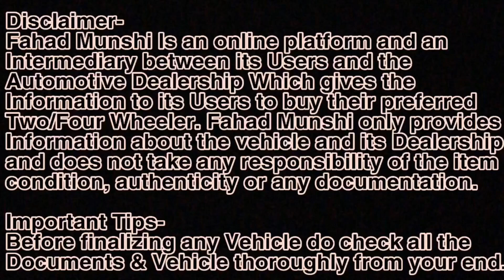Used Car in Free, Just Submit Your Documents, 100% Used Car Finance, King of used Cars, Fahad Munshi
Used Car in Navi Mumbai | Maharashtra

Used Cars in Taloja For sale
Full address with Landmark:ILLUSION Cars and Services , Shop No.01, Shreeji Solitaire  Plot No.45 Sector 11, Panchanand Taloja Phase1, Navi Mumbai(Near By Kharghar)Pin Code 410208.Land Mark : from Railway Track take right,  from Bank of Maharashtra   panchanand branch and Apex Hospital, ( take 2nd and last left turn, 3rd bldg on the left side ) We have Branches atMumbai - Navi Mumbai - PuneU Can Find At Google Map Just Type: ILLUSION CARS TALOJA

Used Car in Navi Mumbai | Taloja | Maharashtra
Relatable Search
1) best used cars
2) second hand cars in Mumbai
3) Used Cars
4) Zero Down Payment Cars
5) used cars for sale
6) Clearance Sale
7) Maharashtra Lockdown Used Cars
8) Maruti Used Cars
9) Used Cars Dealers
10) low budget used cars
11)Used cars in Vashi Navi Mumbai